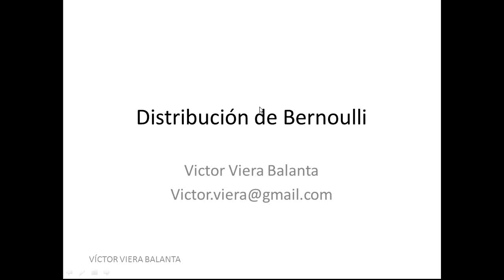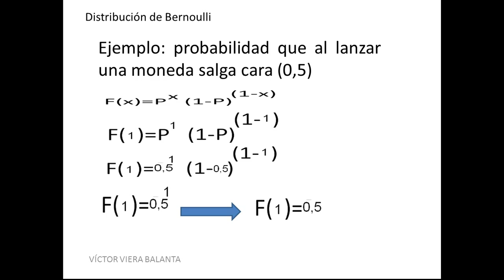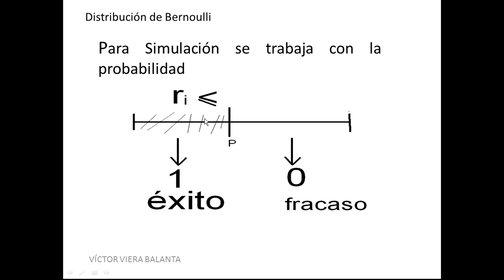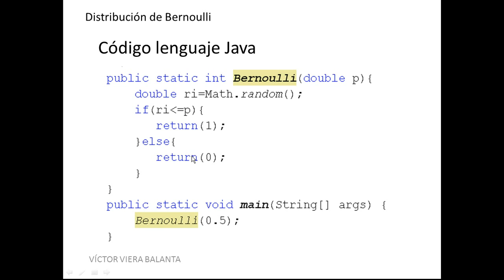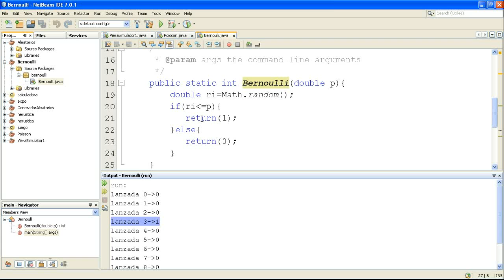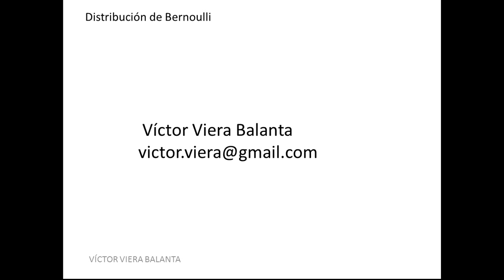Distribución de Bernoulli con Codigo Java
Se explica la Distribución de Bernoulli y se crea el programa en Lenguaje Java